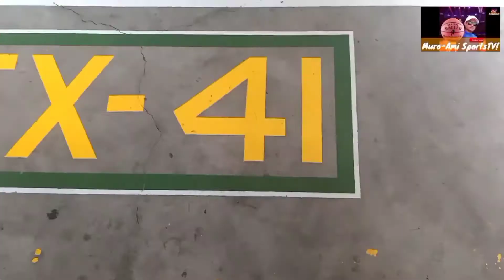Stay Fit! Game Time! 🏀 Annex41 🏀 Vlog26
A good offense wins games. A good defense wins championships.